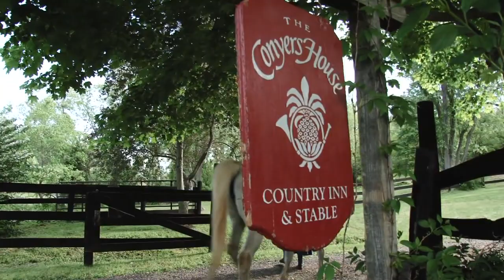The Conyers House Inn and Stable- Sperryville Virginia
Video produced by Spotkick Productions for The Conyers House Inn and Stable in Sperryville Virginia.